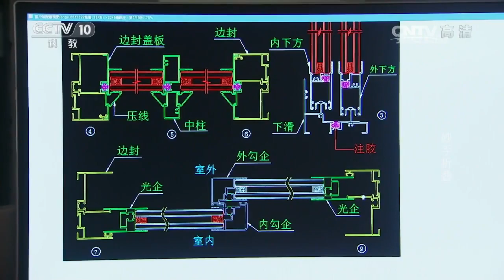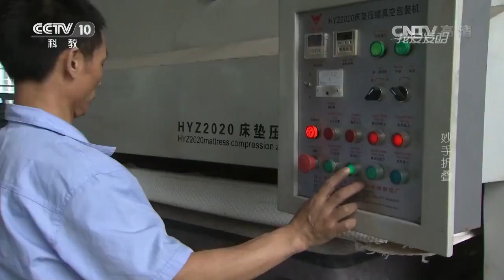20160928 我爱发明 妙手折叠